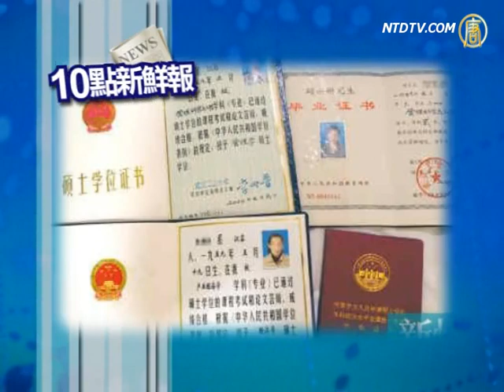香港媒體爆料薄熙來 王立軍案 一波三折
王立軍監聽胡錦濤曝光 早被盯上

《明報》報導，王立軍在英國商人海伍德命案之前，就因長期監聽重慶市委常委兼政法委書記劉光磊，跟胡錦濤辦公室的熱線電話，被發現從而被北京方面盯上。

而去年中紀委曾秘密派員到重慶調查王立軍，薄熙來知道卻沒加保護。到11月海伍德命案後，王立軍從海伍德的電腦中找到了薄熙來家人的經濟賬目，引發薄王反目。

另外，該報導說，給王立軍出逃提供車輛的王鵬飛，在薄倒臺後，已經官復原職：重慶公安局技偵總隊長。

薄熙來貪腐一角 178億建"森林"

《中國時報》4月20號報導，2年前海基會和海協會在重慶簽署ECFA後，江丙坤會見薄熙來時笑言："有人說，薄書記很綠"，薄熙來隨即宣佈重慶一年要種十年的樹，每年投資178億人民幣。報導說，薄熙來的"重慶森林"政策，因為涉嫌貪腐，已經成為中紀委調查的重點。

武漢理工大學出售碩士證書

《香港都市日報》4月20號報導，身為內地重點學府的武漢理工大學，近十年來，通過"廊坊碩士班"，先後向一百多名沒有資格入學的"學生"授予真正的碩士學位證書，而這些出售的學位，都順利通過了教育主管部門的審查。文章指出這些學生都是處級以上的中共官員，個別人已經官至局級。

大陸漁夫刺死韓國海警 在韓判30年

《中國時報》報導，韓國仁川地方法院4月19號，判處中國漁船魯文漁號船長程大偉30年有期徒刑，罰款11萬多人民幣。去年12月12號，程大偉駕駛漁船在韓國專屬經濟區內捕魚，遭到韓國海巡人員等船檢察。他隨即用匕首刺死一名海警，另有一名海警受傷。

電視直播丈夫擒毒販 妻緊張早產

台灣多家報紙19號報導，臺中警察侯志豪，在12樓的陽臺跟毒販對峙，隨時準備擒拿犯人的場面，被電視臺連線轉播。已經懷孕9個多月，在家休息的侯太太，在電視裡看到丈夫衝鋒陷陣，一陣緊張，讓預產期下週才出生的兒子，提前來到世間。
【新唐人亞太電視台 2012年4月20日訊】4月19日【十點新鮮報】